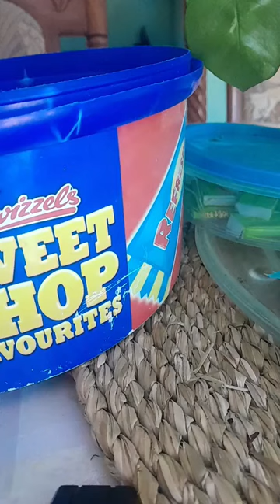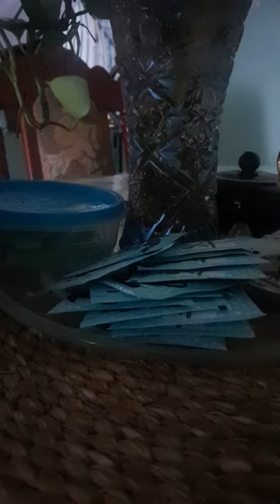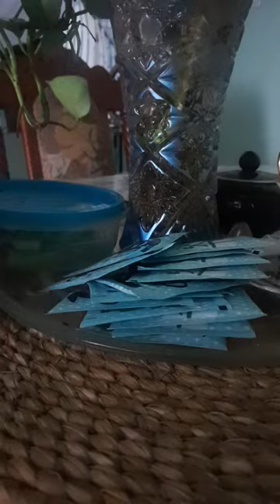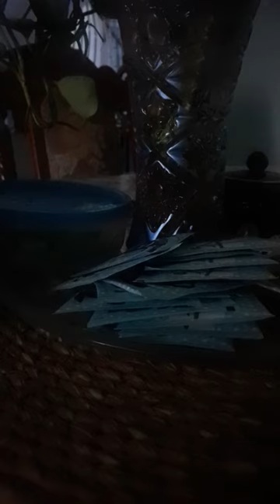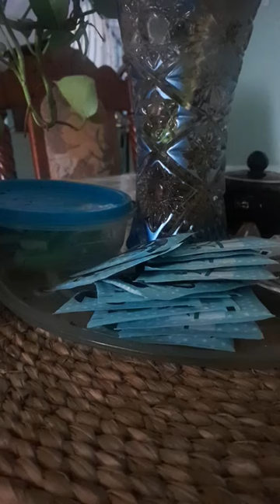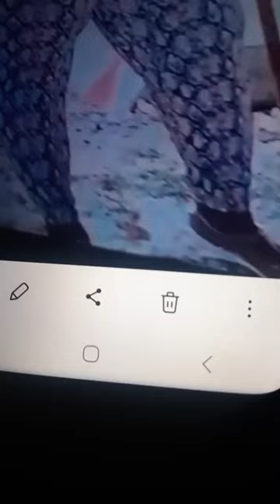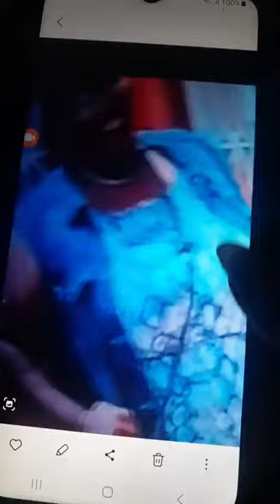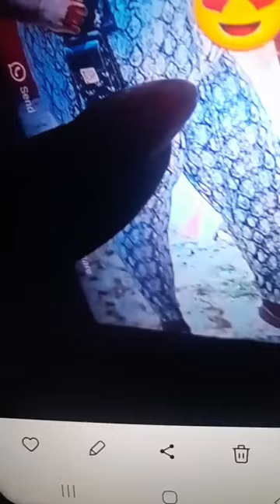Dutty Producer ! You Out Of Order Bad